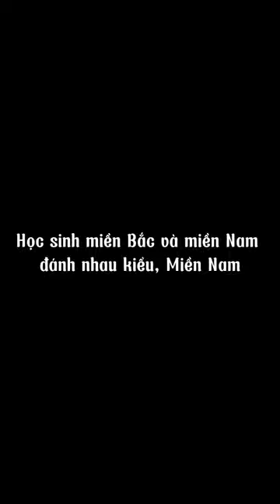Học sinh miền Bắc và miền Nam đánh nhau kiểu BẤT ỔN.Xưởng sản xuất dép Nguyễn Như Anh VÔ CÙNG BẤT ỔN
Rất mong chị em ủng hộ sản phẩm của cty minh trực tiếp sản xuất ạ
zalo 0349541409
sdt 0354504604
Tiktok 1 2  : Kaizen.luxury HOẶC nguyen_nhu_anh_kaizen
TIKTOK 3: Kaizen.Legend.Chi.Ban.Dep
TIKTOK 4: Hongnhung.store